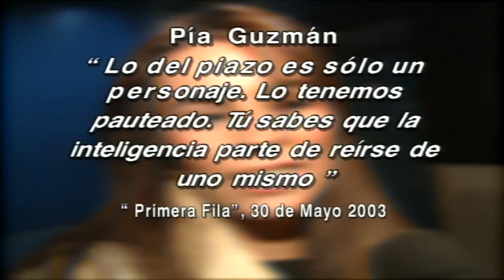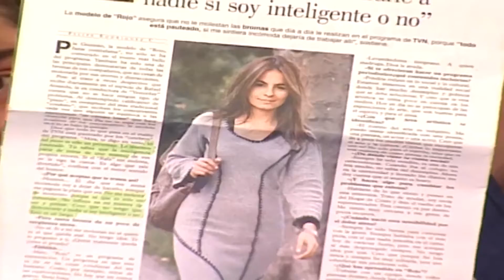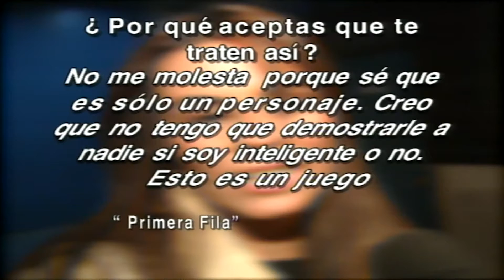Rojo 2da Generacion Maria Jose Quintanilla - Las Copuchas con Nelson (Rojo 2003)